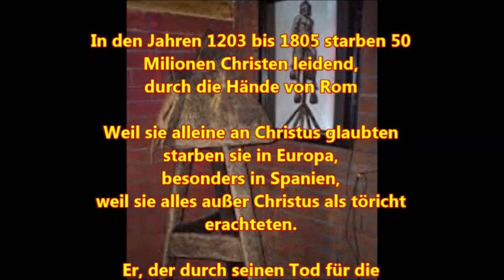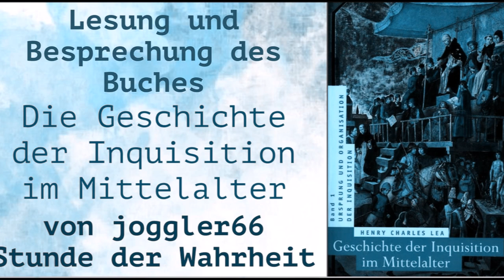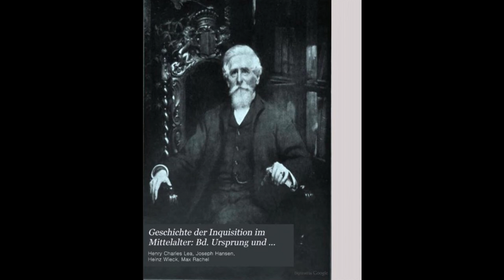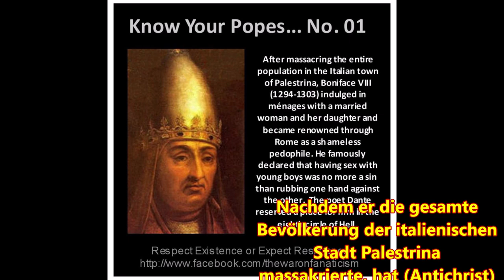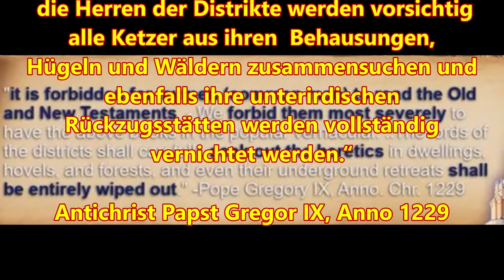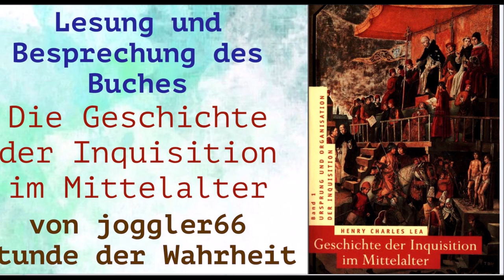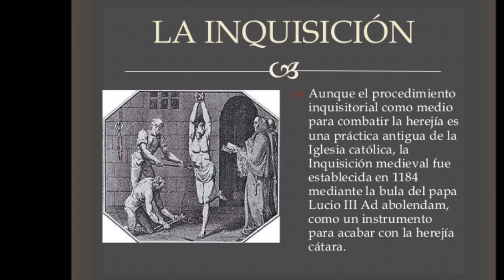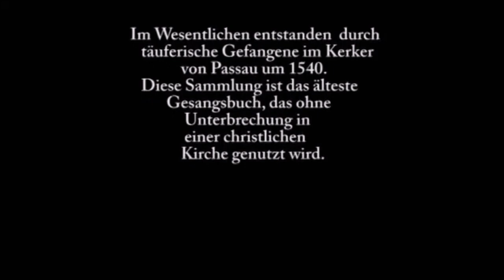Macht der Exkommunikation, Verfahren gegen Tote und Nachkommen, Verhältnis zur weltlichen Macht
Herzlich Willkommen zum 48. Teil des Werkes " Geschichte der Inquisition im Mittelalter", Band I "Macht der Exkommunikation, Verfahren gegen Tote und Nachkommen, Verhältnis zur weltlichen Macht - GDIIM # 48"

Band I: Ursprung und Organisation der Inquisition
Band II: Die Inquisition in den verschiedenen christlichen Ländern
Band III: Die Tätigkeit der Inquisition auf besonderen Gebieten